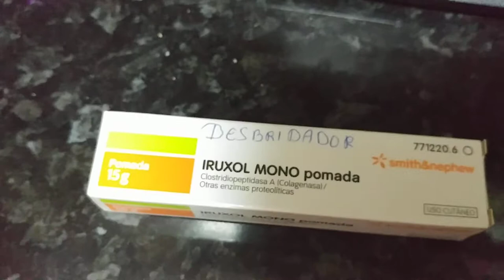1/2 - Curando un Quiste a un Canario Gloster - Método Desbridación Química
De momento cuelgo los videos separaos, porque no tengo programa para unirlos.. si alguien sabe de alguno bueno, que me lo recomiende ^_^. porque los que he visto piden mas de 50 euros x usarlo y para 1 video al año que hago.. no me sale a cuentas comprarlo.

Resumen:
 Intervención por desbridación química sobre un quiste o enconamiento de pluma en un ejemplar de canario gloster nevado, y evolucion. Asi despejamos dudas sobre la actuación de este producto sobre estas aves, en nuestras jaulas, y su afectación sobre el ejemplar en caso de picar la crema durante el tiempo de utilización

Amnanesis:
- Tengo recientemente un canario, raza gloster, corona, pio base amarilla, nevado, macho.

- Presento a los dias de comprarlo el inicio de un quiste en la zona de la muñeca del ala izquierda.

- Con las semanas.. empezo a aumentar de tamaño. dando solo dos soluciones posibles, intervención directa con visturi.. pero por falta de experiencia con aves tan pequeñas no queria perderlo por estres o desangramiento; y el segundo método por desbridación quimica, utilizando en mi caso "Iruxol mono", que requeria mas tiempo/paciencia.

Actuación:
- Le despejo un poco la zona de plumas, para poder actuar directamente sobre el quiste.

- Se le aplica durante 15 dias, por las noches justo antes de quitarles la luz, la crema de "Iruxol Mono" con un baston de oidos.

- La segunda semana se nota un decaimiento general del ave, asi que instauro una pauta de antibioticos en el agua, amoxicilina y metronidazol, durante 7 dias. que coincide con el fin del tratamiento con iruxol.

- Cumplidos 15 dias, retiro los antibioticos (7 dias) y recojo el ejemplar para revisar el estado del quiste.. que ha perdido la capa superior de piel y permite acceder facilmente al interior del mismo.

- La mejora tras los 7 dias de antibioticos es visible, pasa de estar en el suelo constantemente a estar alegre por la jaula.

- Como el ave se encuentra algo sucia y gris, le doy un baño para limpiarlo en general con un cepillo especial, pasta de dientes para las plumas, y finalizar con agua y clorexidina para desinfectar de cualquier bacteria.

- Se inicia la extracción con material desinfectado con clorexidina, y quemado con alcohol, quedando piel excedente que se recorta sin problemas ni sangrados. Aunque se me vea sin guantes en el video, uso productos desinfectantes directos sobre la piel, y no toco directamente en la zona, si me mancho algo las manos es por agarrarlo no por tocar la zona, que se hace solo con las pinzas, agujas,  mosquitos, gasas y papel. asi que no os asusteis ^_^.

- Se desinfecta con agua oxigenada, y clorexidina la zona, y se introduce el pajaro en una incubadora de secado, ya que se encuentra muy mojado por el baño y por los productos desinfectantes.

- Una vez seco pasa a la jaula de enfermeria, en espera de recuperación.

- Se le hacen curas todos los dias con clorexidina en spray, y se vigila la correcta evolución.